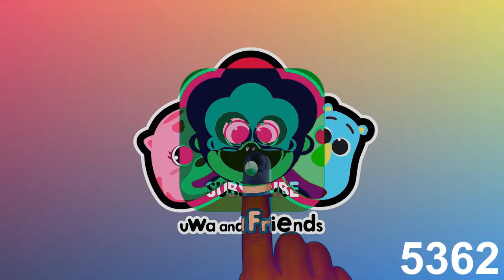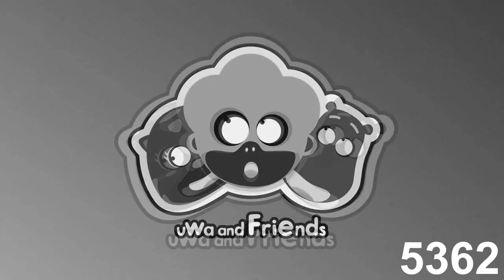Uwa and Friends Intro Effects (Sponsored By Preview 2 Effects)